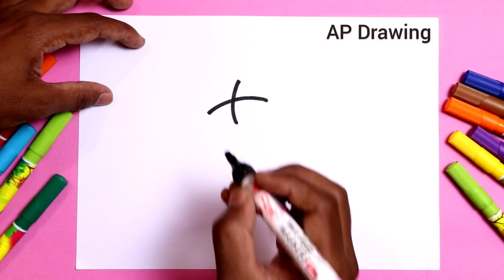2 मिनट में कनेर का फूल आसानी से बनाना सीखे | How to Draw kaner Flower step by step learning Drawing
today I am Drawing how to Draw kaner Flower step by step doodle art on paper for kids learning Drawing for kids